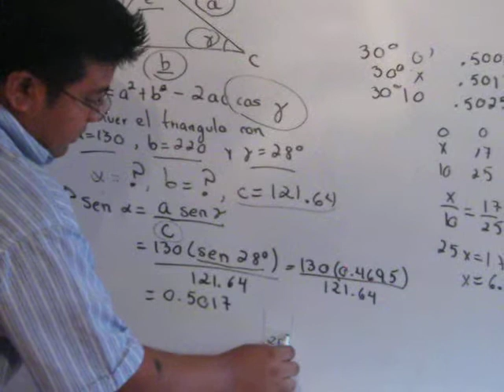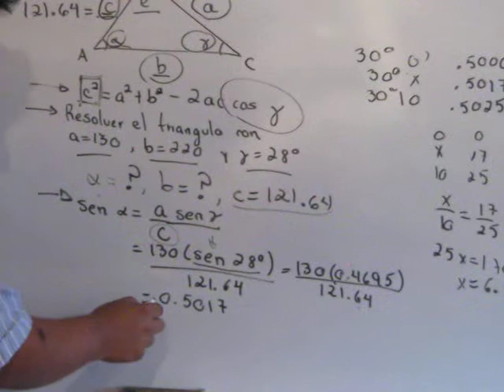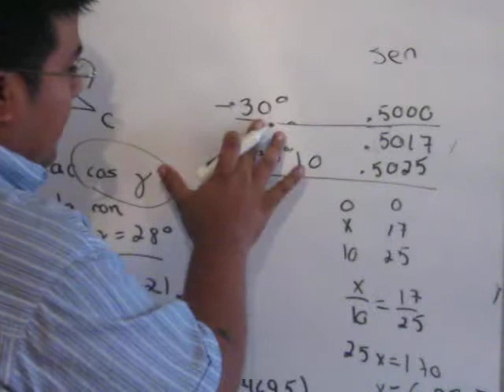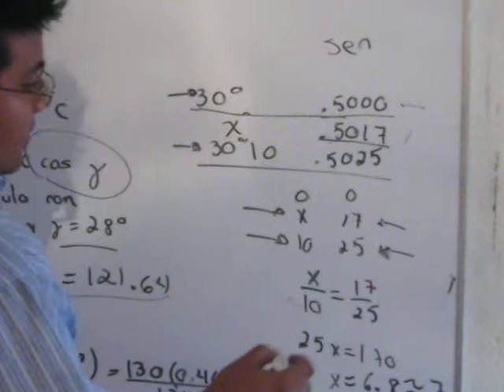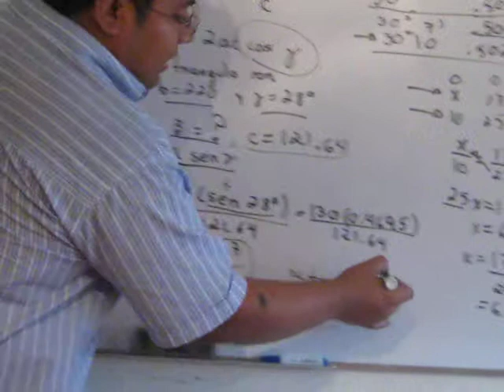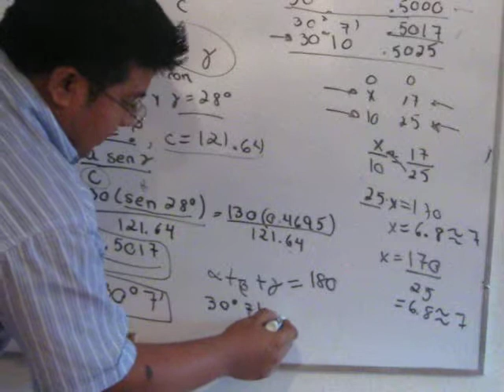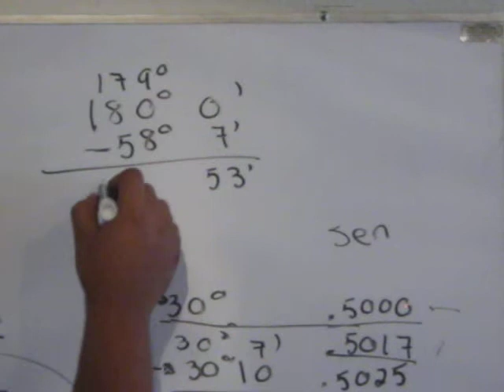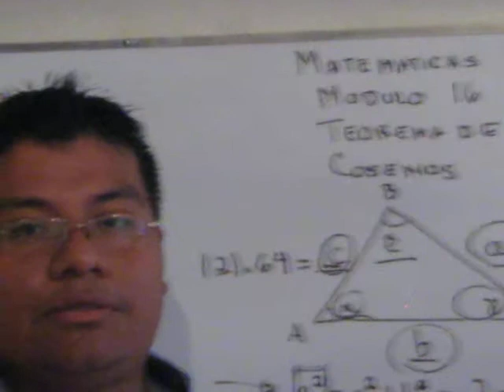Mate 4explicaciones generales módulo 165